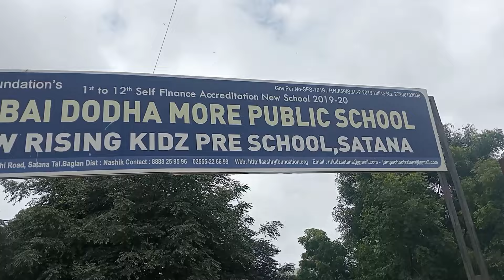श्रावण संपल्यावर पाहिला दिवस .....आज घरी येणार आहेत पाहुणेमंडळी My first vlog 2024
Shravan mass
My life
My first vlog
Ahirani vlog
Nashik vlog
Ka.sa.ma.de vlog
Satana vlogs